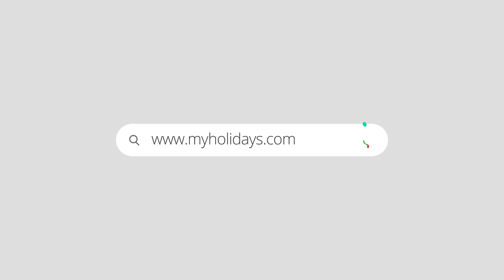Places To Visit In Limassol - Myholidays.com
Famous for its dramatic shoreline, majestic castles, engrossing museums, and scenic beauty, there are countless places to visit in Limassol, Cyprus for an enthralling holiday. Watch the video and catch the glimpse of the beautiful city.

تشتهر ليماسول، قبرص بشواطئها الرائعة، والقلاع المهيبة، والمتاحف الرائعة، والجمال الخلاب، وهناك عدد لا يحصى من الأماكن التي يمكنك زيارتها لقضاء عطلة مثالية. شاهد الفيديو وألق نظرة على المدينة الجميلة.